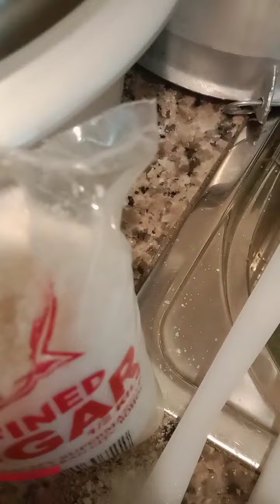rice pilit suman na may tamis at alat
Evelyns tv kitchen